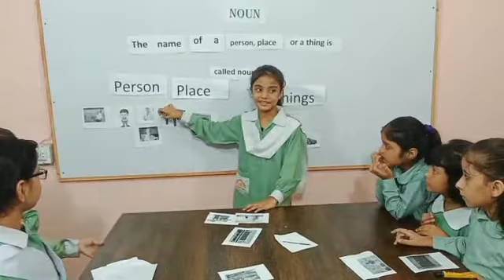Preparing Leaders | Ghazalian Girl giving a Lecture about Noun |In English